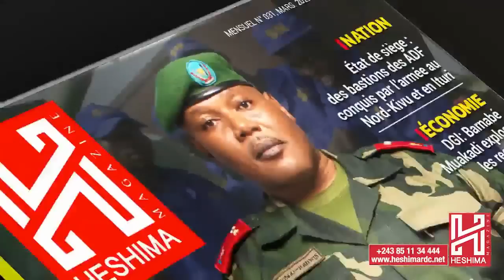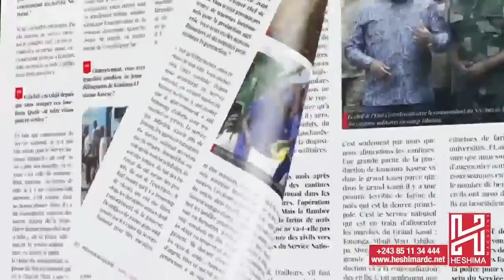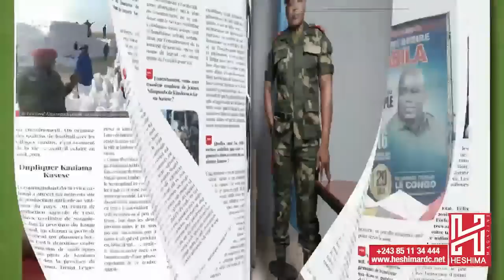ATTAQUE DES M23 RWANDA:500 SOLDATS RWANDAIS DISSIMULES SUR LE SOL CONGOLAIS AVEC UNE NOUVELLE TENUE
ATTAQUE DES M23 RWANDA:500 SOLDATS RWANDAIS DISSIMULES SUR LE SOL CONGOLAIS AVEC UNE NOUVELLE TENUE . BENJAMIN MWANA SUKA DE L ' UDPS DU 09 JUIN 2022 .